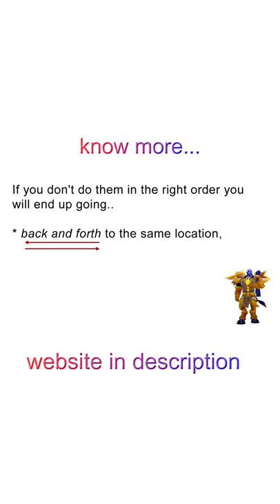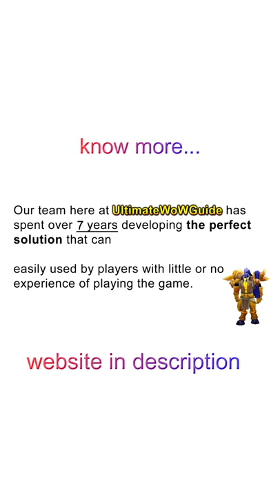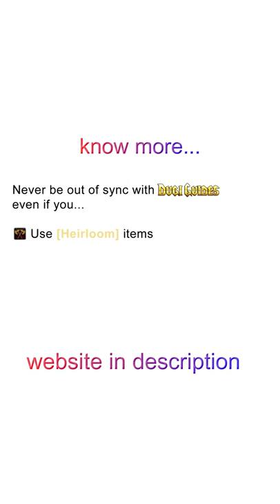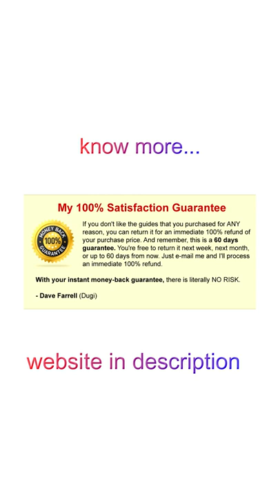dugi world of warcraft guides review dugi world of warcraft guides reviews dugiguides amazing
Dugi In-Game Guides Includes...

wow leveling guides warcraft legion warlords of draenor pandaria shadowlands Level 50 – 60 Leveling Guides
wow leveling guides warlords of draenordungeon finderLevel 1 - 50 Leveling Guides
Over 80 Questing Zones
Compatible with ANY level character
Compatible with ANY Class / Race Combo
Compatible with Recruit-a-friend, DungeoAns, Heirlooms and PVP leveling.

wow leveling guides warlords of draenordungeon finderLevel 1 - 50 BFA Dungeons
wow leveling guides cataclysm 22 Extra Questing Zones
Easily Navigate Through Dungeons
Covers ALL the zone for The Loremaster

wow leveling guides warlords of draenor legion BFA Dailies, Nazjatar and Mechagon
wow leveling guides warlords of draenor legion World Quests for Broken Isle and Argus
wow leveling guides warlords of draenor Daily Quest Guides for Reputation and Gold Farming
mist of pandaria daily quest Daily Quest Guides for Reputation and Gold Farming
wow leveling guides cataclysm Daily Quest Guides including the complete Molten Front guide
wrath of the lich king, wotlk wow leveling guides Daily Quest Guides For Pets, Achievement, Mounts And Argent Tournament
wow leveling guides burning crusade Daily Quest Guides For Netherwing / Nether Ray Mounts And Achievements

wow leveling guides warlords of draenor legion BFA Profession Leveling 1 - 150
Automatic Profession Skill Level Detection
Best Gathering Route
wow leveling guides warlords of draenorThousands Achievement of Achievements Points
Earn Special Character Titles
Earn Unique Mounts